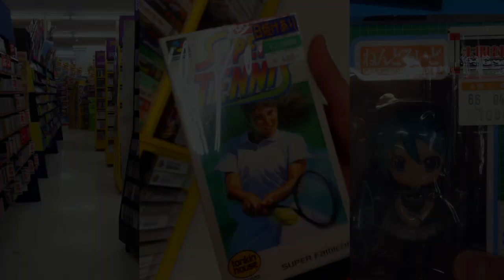Japan 2015 Day 7: Beppu & Oita (2/9/2015)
Memories of Japan 2015, featuring photos & videos taken with my smartphone.

Day 7:
I snapped fewer photos today. We walked along Beppu Bay. I also got to try out Yohei's electric "assisted" bike.  We ate amazing, locally sourced food at a restaurant in Oita City, followed by a trip to the local Manga Souko: a secondhand store that sells everything, including games and figures. For dinner, we had some great sushi (and amazing inari to boot).